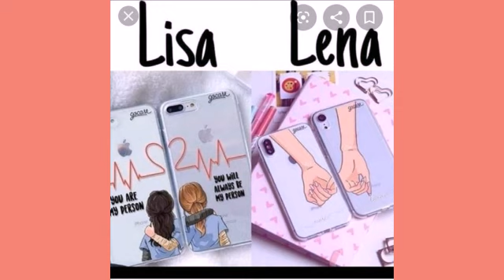Lisa or Lena mobile cover And ACCESSORIES 🥰|| FASHION style || #250